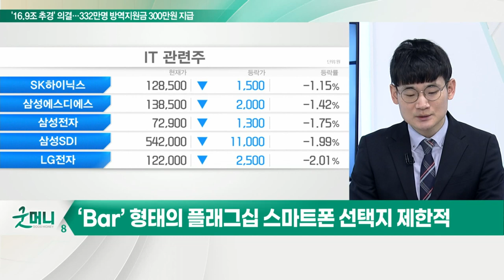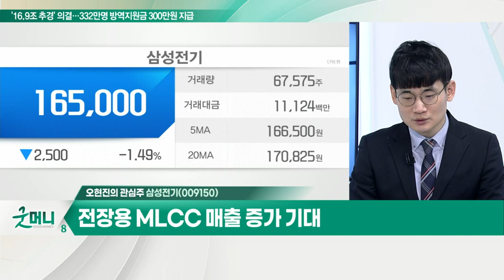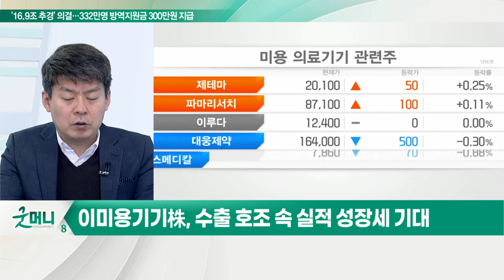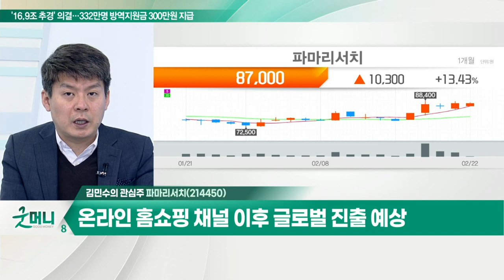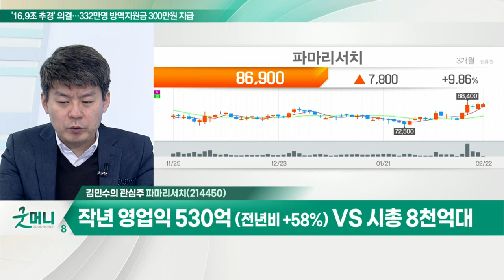삼성전기... 폴디드 카메라모듈 공급 확대 / 파마리서치... 콘쥬란 및 리쥬란 활용 화장품 인기_개장 관심주 (20220222)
Q. 삼성 갤럭시S22 초기 흥행… IT 부품주 주목해 볼까?
- 자급제 초도 물량 완판
- ‘Bar’ 형태의 플래그십 스마트폰 선택지 제한적
- 25일 정식 출시 예정
- IT 부품주 관련 투자심리 개선 기대

Q. 이미용기기 관련주, 리오프닝 수혜 지속될까?
- 수출 호조 속 실적 성장세 기대

- 폴디드 카메라 모듈 공급 확대
- 전장용 MLCC 매출 증가 기대
- 단기 낙폭과대, 가격 매력 부각

- 재생바이오 전문 + 자가 재생 촉진제 이용
- 콘쥬란 및 리쥬란 활용 화장품 인기
- 온라인 홈쇼핑 채널 이후 글로벌 진출 예상
- 작년 영업익 530억 (전년비 +58%) VS 시총 8천억 대